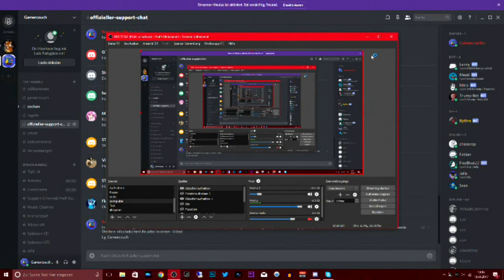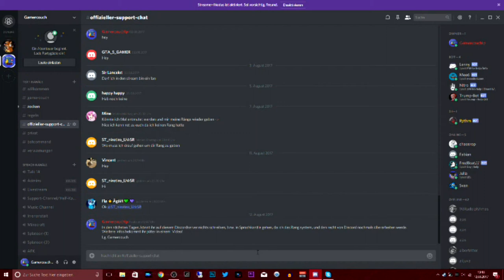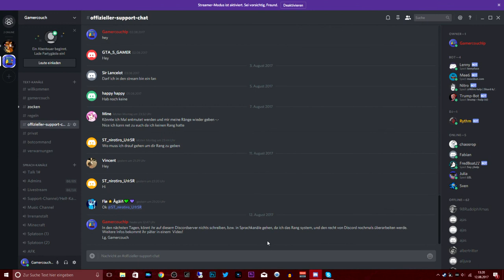Unser Discord Server ist wegen Wartungsarbeiten zur zeit geschlossen! (Infovideo) [Deutsch]/[HD]